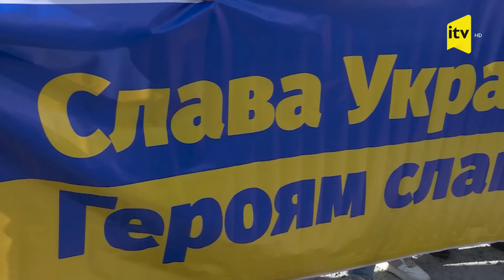Gürcüstanda Rusiya ilə sərhədin bağlanması tələb olunub